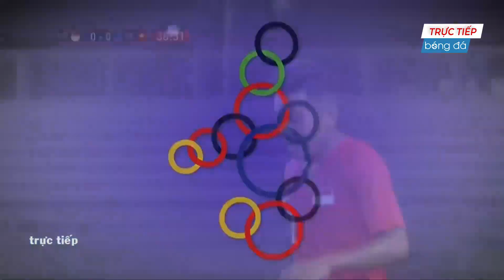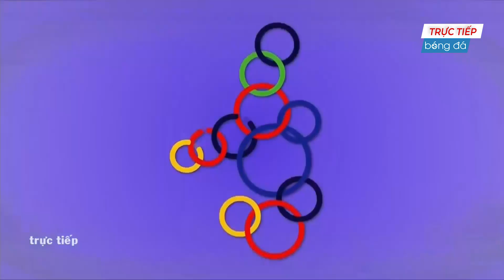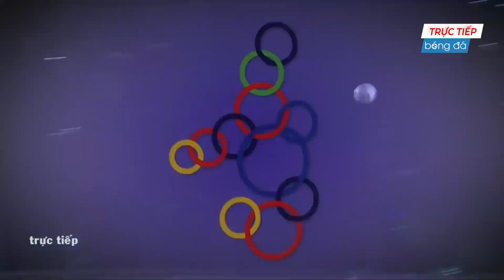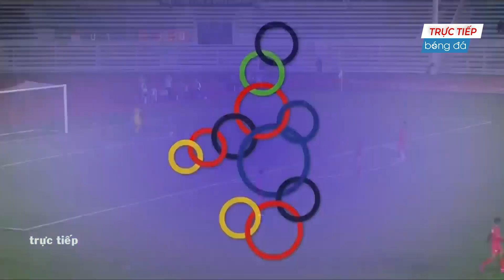VIETNAM - SINGAPORE | ĐỐI THỦ PHÒNG NGỰ KIÊN CƯỜNG VÀ GIÂY PHÚT TỎA SÁNG CỦA QUANG HẢI